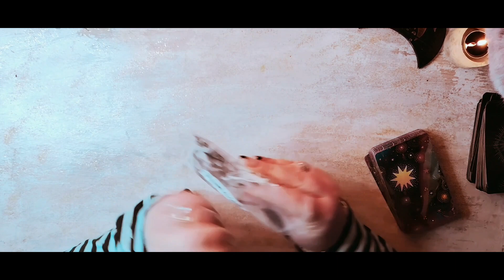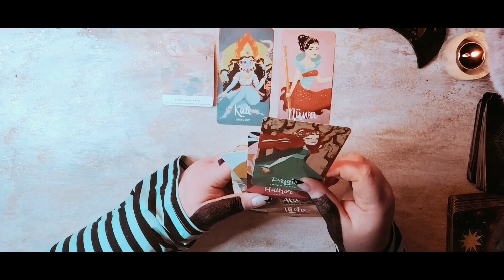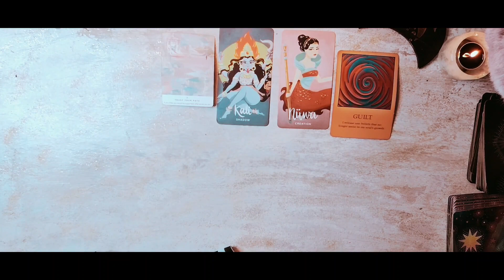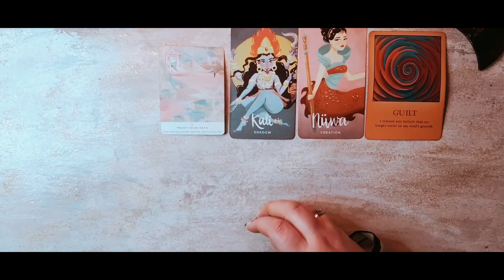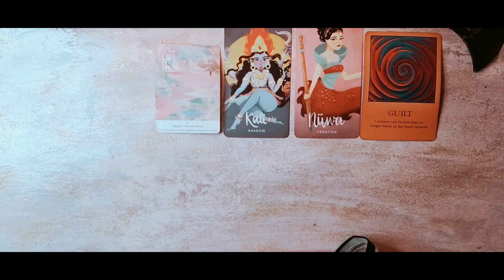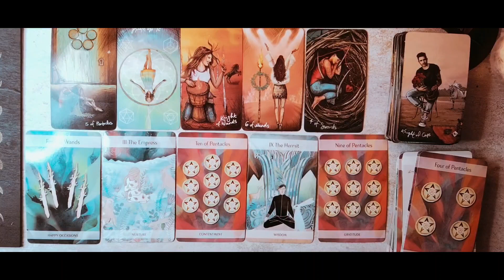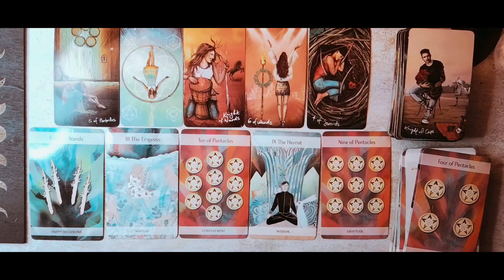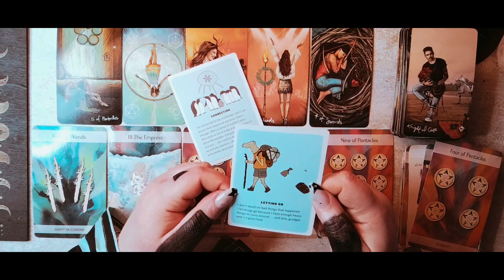Collective Tarot Reading...290